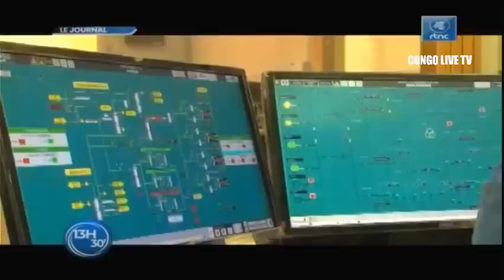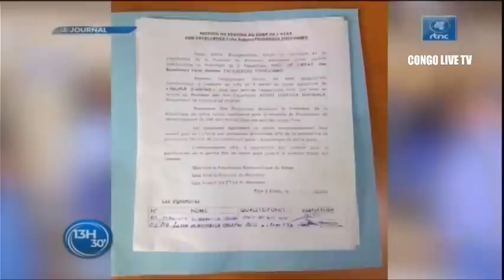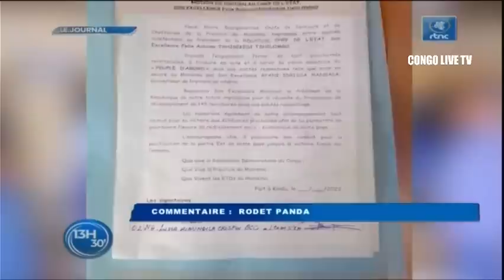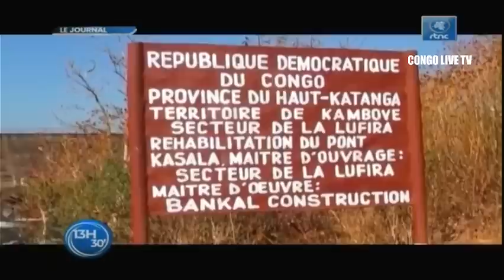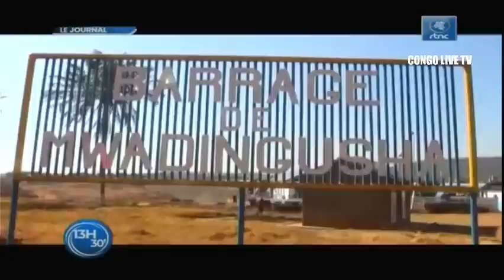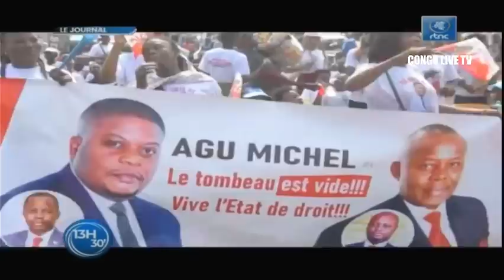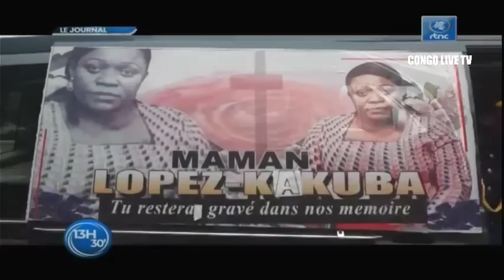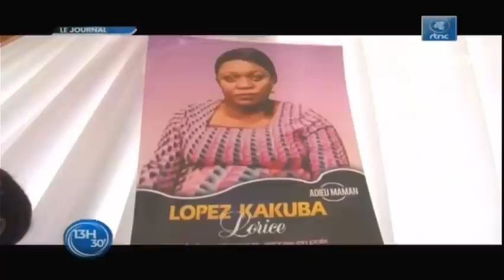🔴RDC : SUIVEZ LE GRAND JOURNAL DE CE SAMEDI LE 13.08.2022 RTNC EDITION 13H30